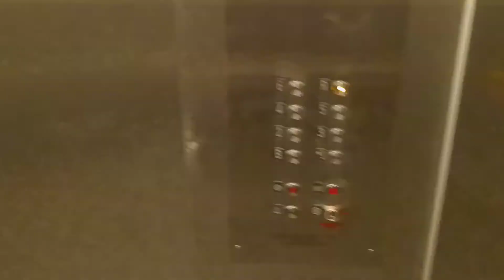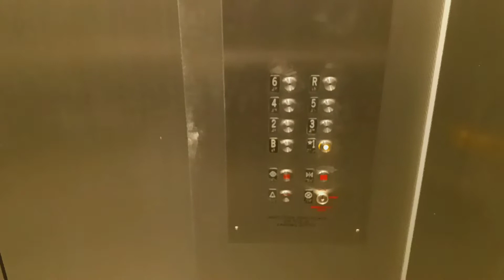Modernized Dover traction elevators at the Hamilton Main Municipal parking garage (White Plains, NY)